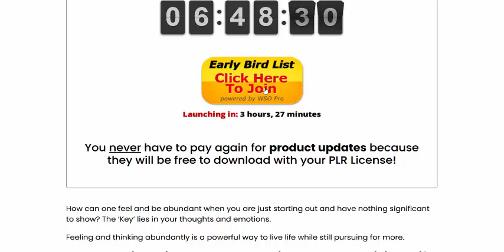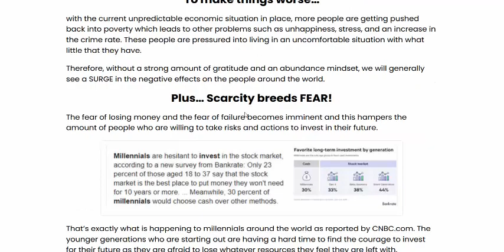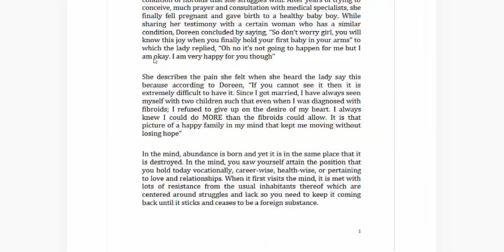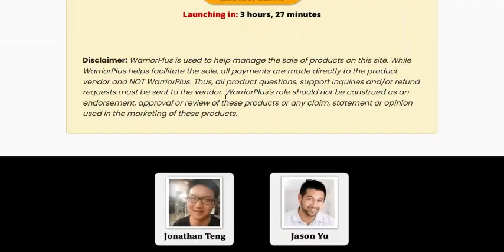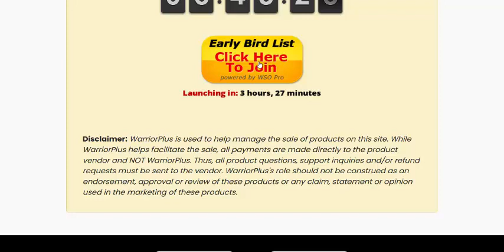PLR You Too Can Prosper Review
(PLR) You Too Can Prosper

***PLR You Too Can Prosper Review- Introduction

Well come to my PLR You Too Can Prosper Review post.
Get The Premium Quality, Private Label License To “You Too Can Prosper”
Ready-Made Life Coaching Program You Can Rebrand & Resell As Your Own
How can one feel and be abundant when you are just starting out and have nothing significant to show? The ‘Key’ lies in your thoughts and emotions.
Feeling and thinking abundantly is a powerful way to live life while still pursuing for more.

*** PLR You Too Can Prosper Review- Overview

Product: You Too Can Prosper

Vendor: PLR Experts

Launch Date: 2024-Apr-29

Launch Time: 9:00 EDT

Front-End Price:  $14-$97

Niche: PLR

Recommendation: Highly Recommended

***PLR You Too Can Prosper Review- Feature

Can edit, rename, rebrand & sell the content (PDF & MP4 only)

Can bundle the PDF/MP4 with other paid products or free products

Can be used to create ebook/audio/webinar/video products

Can give away for free in exchange of lead

Can be used as content for YOUR own website

Can be added to paid/free membership sites (PDF & MP4 only)

Can be offered through auction sites (PDF & MP4 only)

Can be used as bonuses to promote other offers (PDF & MP4 only)

Can alter any of the graphics

***WHAT YOU CANNOT DO:

Can NOT sell/give away the sales materials (html, psd, docx, txt)

Can NOT sell/give away master resell rights

Can NOT sell/give away private resell rights

Can NOT sell/give away resell rights

Can NOT transfer any type of rights to other people

Can NOT sell/give away the editable files

***PLR You Too Can Prosper Review- When one is not in an abundance mindset, they are living a life filled with lack.
The thing is, we can already have a lot of items or assets in possession and STILL feel like we don’t have enough. Living a life of lack usually means that you are too afraid to lose what you have and not willing to use your current resources to gain more in life.

***PLR You Too Can Prosper Review- Consider this DISTURBING statistic released by the National Science Foundation.
We think a huge amount of thoughts throughout the day, but most of the time our thoughts are fueled by negativity and one of the causes of these negative thoughts are born of a lacking mindset.

It’s safe to say that financial well-being plays a huge role when we discern the fact that it’s one of the causes of not being able to feel abundant. The poorer you are, the harder it is for one to feel abundance.

***To make things worse…
with the current unpredictable economic situation in place, more people are getting pushed back into poverty which leads to other problems such as unhappiness, stress, and an increase in the crime rate. These people are pressured into living in an uncomfortable situation with what little that they have.

Therefore, without a strong amount of gratitude and an abundance mindset, we will generally see a SURGE in the negative effects on the people around the world.

***PLR You Too Can Prosper Review- Module

Ready-To-Sell 10-Week Coaching Sessions
(DOCX & PDF Files Included)
Here’s What You’ll Discover In This 10-Week Coaching Program That Will Transform Your Life For The Better!
Week 1: A Life Of Abundance Begins In The Mind
Week 2: Abundant Thoughts Of Action Lead To An Abundant Life
Week 3: Living A Life Without Limits
Week 4: Abundance Of Freedom And Security
Week 5: You Deserve An Abundant Life
Week 6: Attracting Abundance And Prosperity
Week 7: How Abundance Consciousness Can Transform Your Life
Week 8: 10 Affirmations That Can Lead To A Life Of Abundance
Week 9: Prosperity In Your Relationships
Week 10: Abundant Joy

PRO E-Cover Graphics
(PNG & PSD Files Included)

Professional Sales & Delivery Pages
(Mobile Responsive HTML Files Included)
Sales Copy Written By Experienced Copywriter
Download Page (or Delivery Page)

Lead Capture & Thank You Pages

DFY Presell Report With Graphics
(DOCX, PDF, PNG & PSD Files Included)
The Report “A Path To A Life Where You Experience All You Desire”
The GraphicS